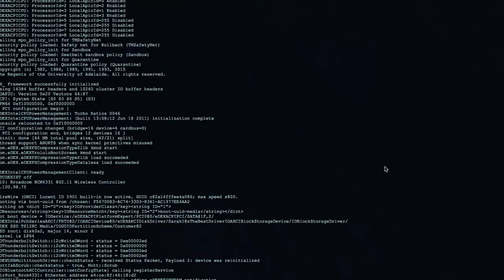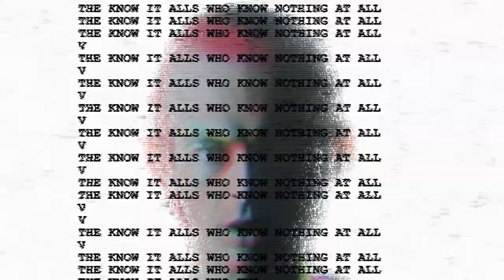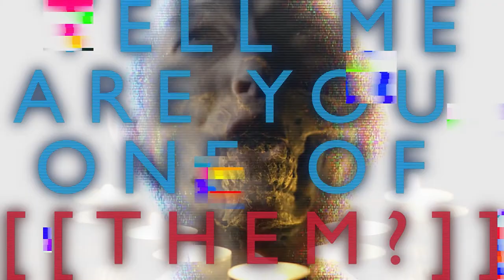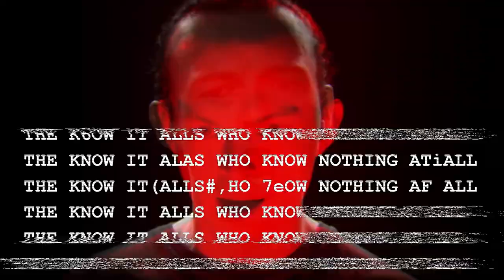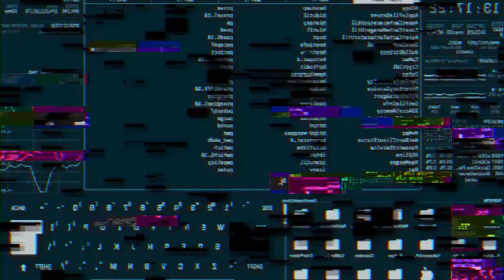Magic Eyes - The Know it Alls (Official Lyric Video)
The Official lyric video for Magic Eyes' "The Know it Alls"
Instagram.com/Mattydakurlzz

Produced & Directed by MAGIC-EYES
Outer Circle Records